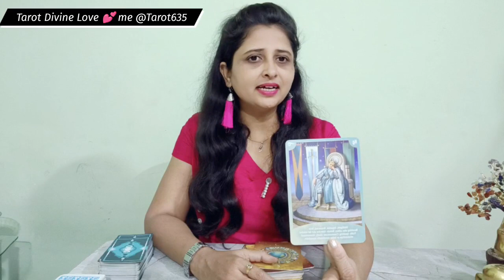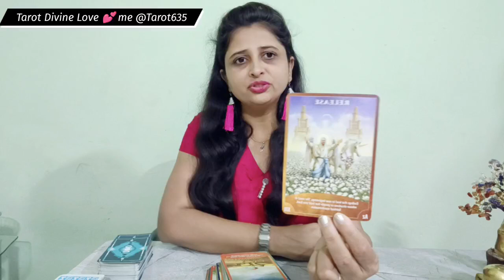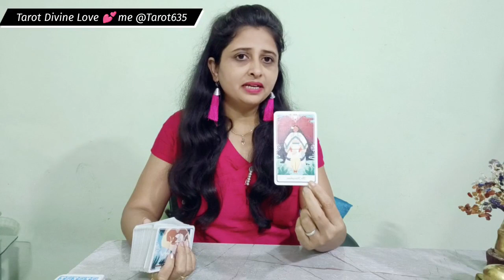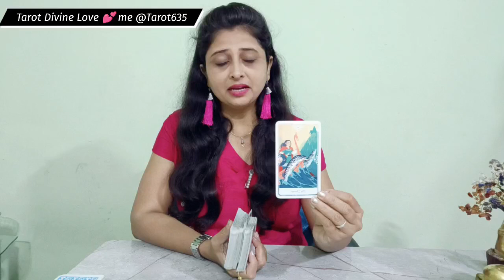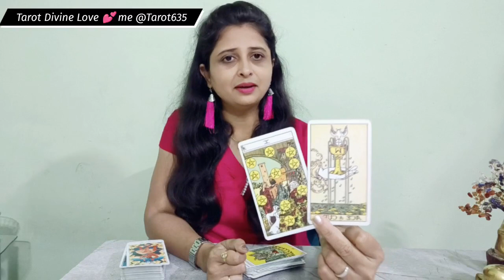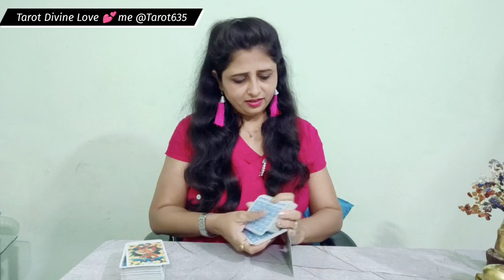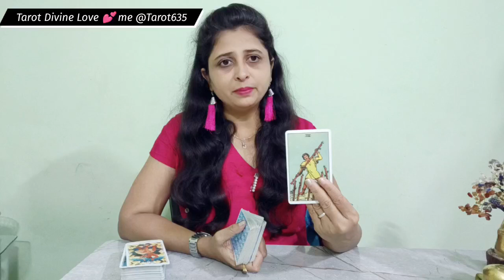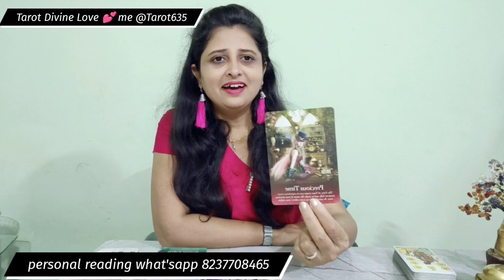Cancer ♋ , New Moon+current situation+ Universe Guideline |Hindi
Aries ♈ ( मेष ),
Leo ♌ ( सिंह ),
Sagittarius ♐ ( धनु ),

Taurus  ♉ ( वृष/वृषभ ),
Virgo ♍ ( कन्या ),
Capricorn ♑  ( मकर ),

Gemini ♊ ( मिथुन ),
 Libra ♎ ( तुला ),
 Aquarius ♒ ( कुम्भ ),

 Cancer ♋ ( कर्क ),
Scorpio ♏ ( वृश्चिक ),
Pisces ♓ ( मीन ),